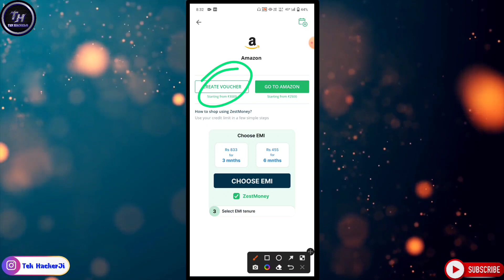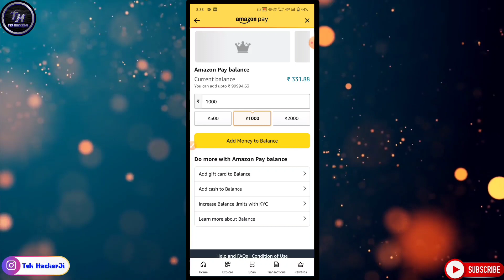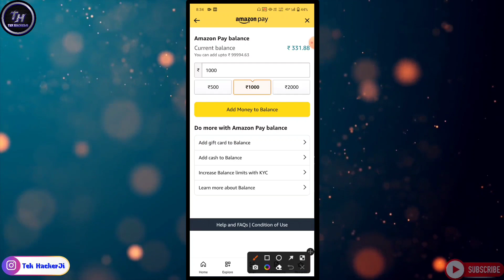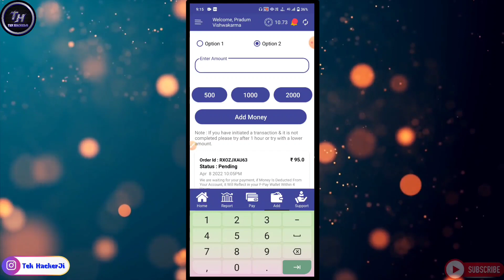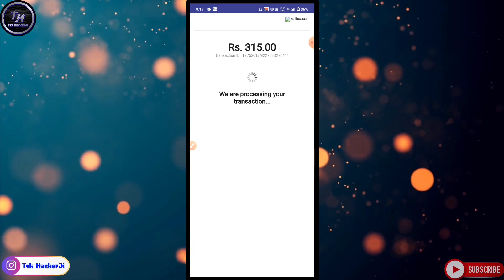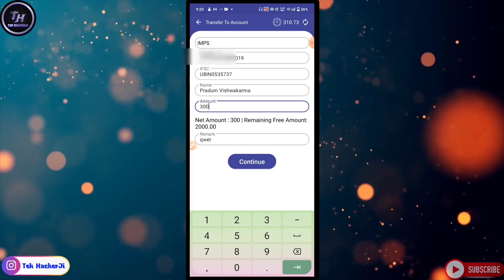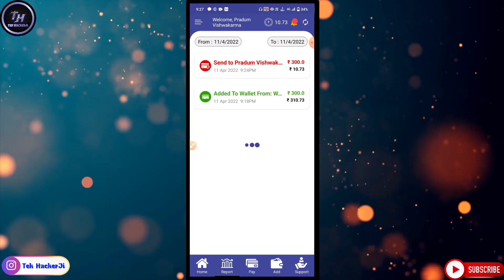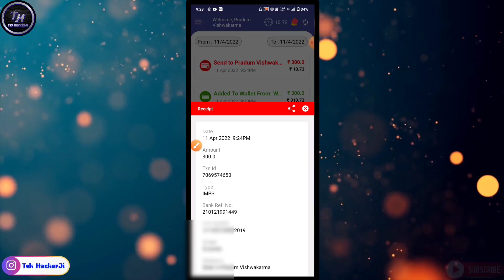zestmoney se paise kaise nikale | zestmoney to bank account | zest money transfer to bank account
👉how to transfer money from zestmoney to bank account
👉how to transfer zestmoney credit balance to bank account
👉how to transfer zestmoney to bank
👉zest money balance transfer bank account
👉zest money se bank me paise kaise transfer kare
👉zest money to bank transfer free
👉zestmoney ka paisa bank account me kaise bheje
👉zestmoney limit bank account me kaise transfer kare
👉zestmoney limit to bank transfer
👉zestmoney se paise kaise nikale
👉how to make zest emi account online
👉zestmoney
👉zest money transfer to bank account

PERSONAL CHAT """"""